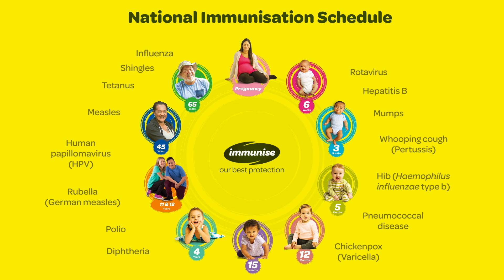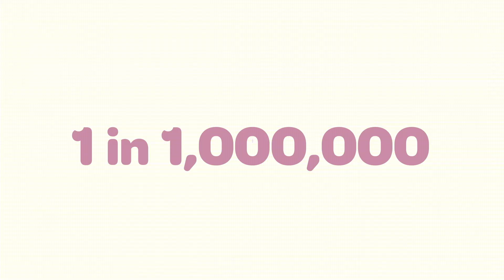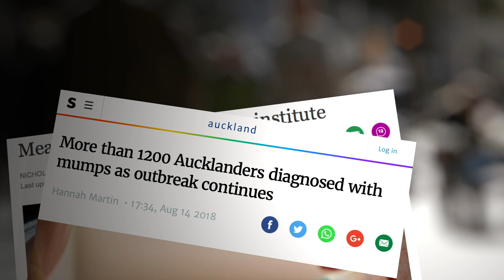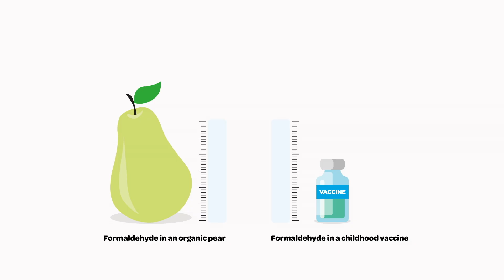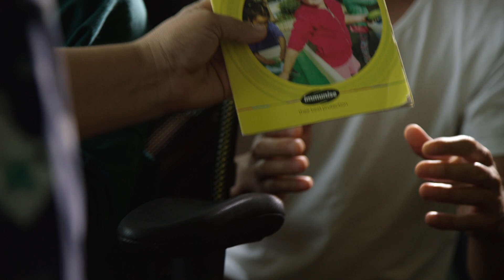Immunisation: Common Questions Answered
Immunisation is one of the best ways to protect your child against the risk of serious diseases. If you’re concerned about immunisation, knowing the facts can help you feel more confident about immunising your child.

Hastings GP, Dr Kiriana Bird, answers some common questions parents and whānau have about vaccines like, what’s in a vaccine, how effective is it, and how do I know it’s safe to give my baby?